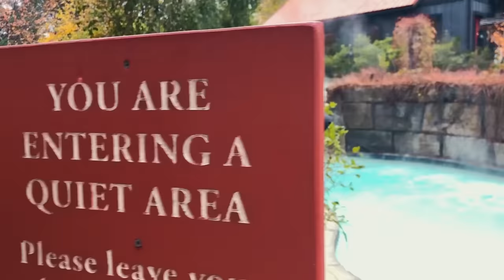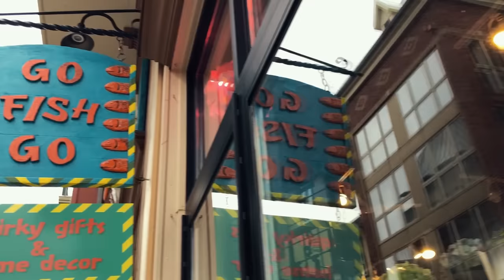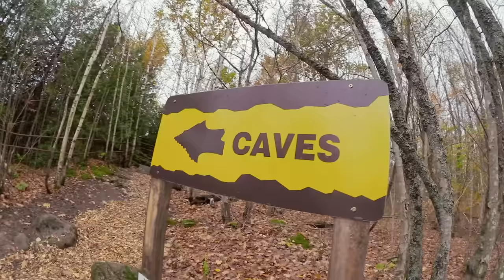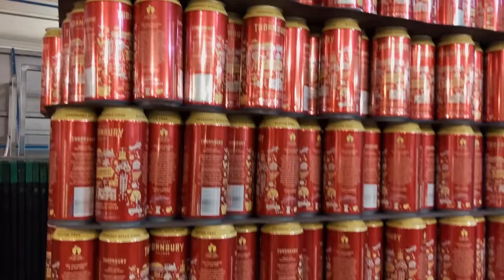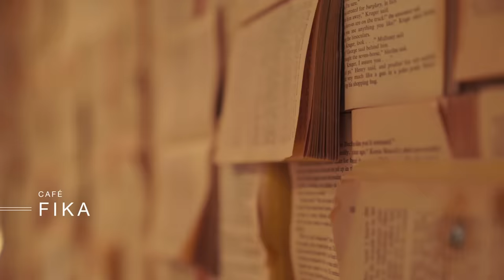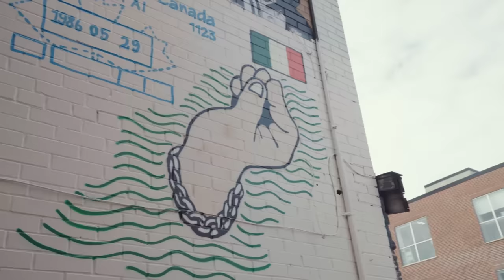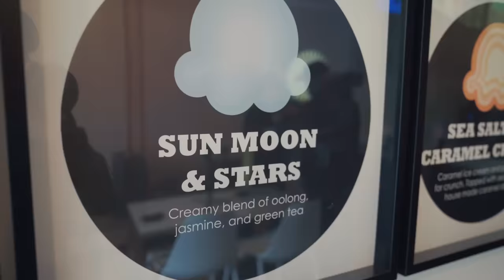A TORONTO AVEC AUDREY PIRAULT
Merci à l'office du tourisme du Canada de nous avoir organisé ce séjour! Si vous voulez avoir des informations sur notre voyage vous pouvez cliquer sur ce lien:

Bravo à Antoine Caracci pour la réalisation de cette vidéo.
( Ludoc on t'aime quand même ).

Ma marque de bijoux: joyaumagique.fr